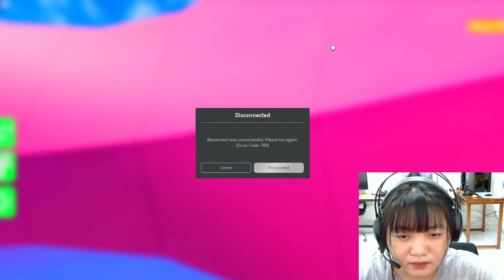Cùng Lặn Biển Tìm Những Bé Rùa Trong Roblox